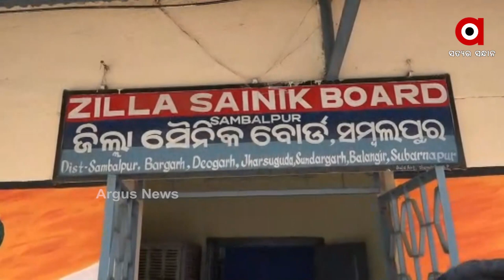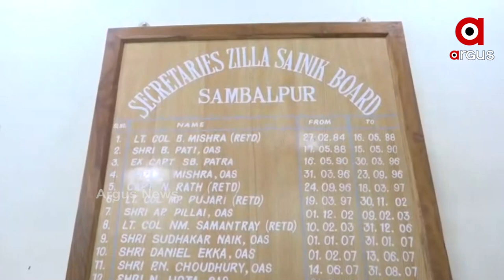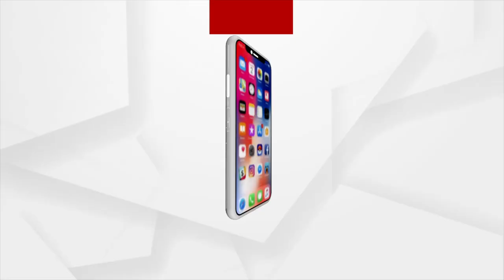ଅଧା କର୍ମଚାରୀରେ ଚାଲିଛି ସମ୍ବଲପୁର ଜିଲା ସୈନିକ ବୋର୍ଡ କାର୍ଯ୍ୟଳୟ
୩ ବର୍ଷ ହେବ ସ୍ଥାୟୀ କର୍ମଚାରୀ  ନାହାନ୍ତି । କେବଳ ଜଣେ ଚୌକିଦାର ଅଫିସ ଖୋଲି ଦିନ ସାରା ଜଗୁଛନ୍ତି ।ସେପଟେ ଅନେକ ଅବସର ପ୍ରାପ୍ତ ସୈନିକ  କର୍ମଚାରୀ  ନିଜ କାମ ପାଇ ଆସୁଥିଲେ ବି କାମ ନ ହୋଇ ଫେରି ଯାଉଛନ୍ତି